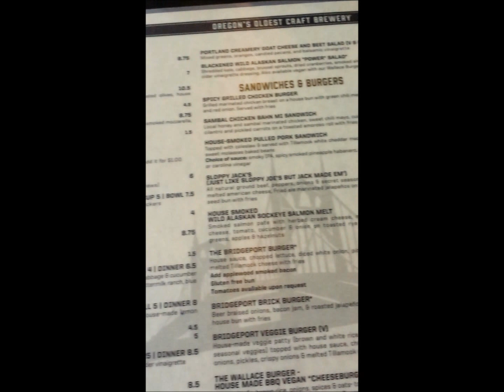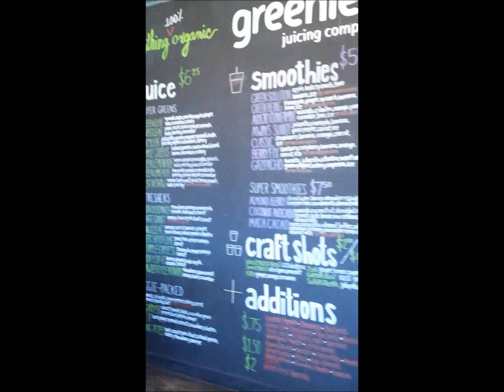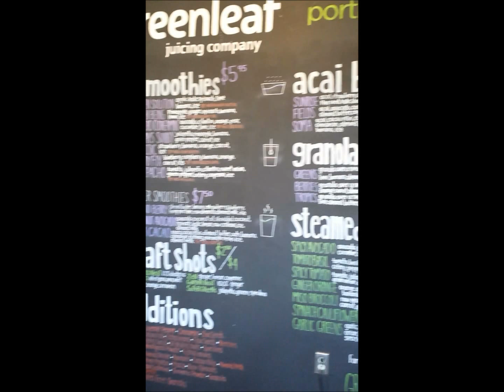BDAY vlog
This video is the day of my 29th birthday.  The day was filled with new experiences around Portland such as going bouldering.  I loved that I got to spend the day in the city with my husband.  I hope you enjoy the video.

End slate song: The Drums Let's Go Surfing